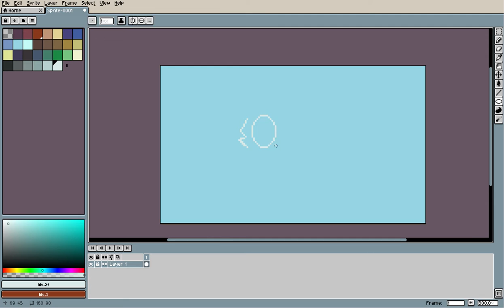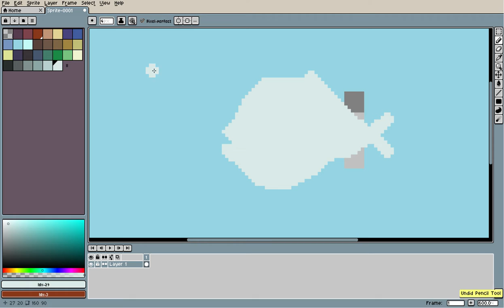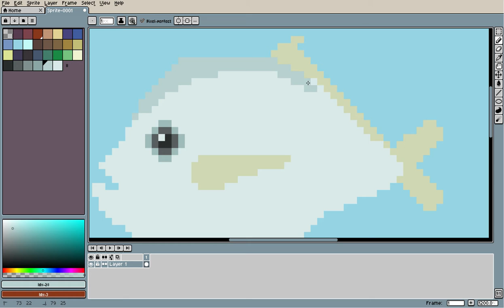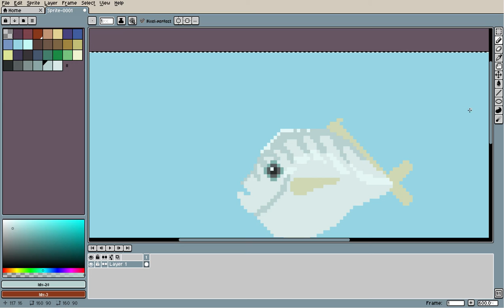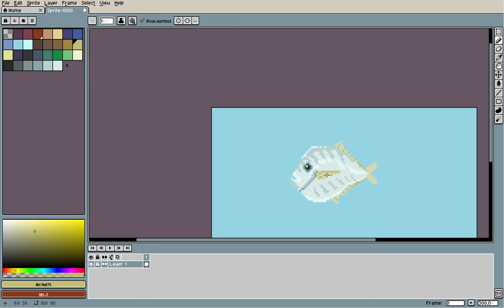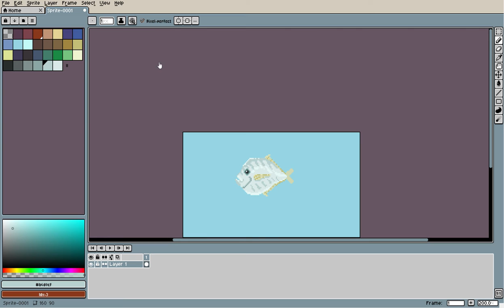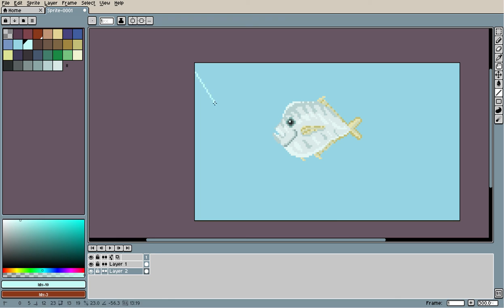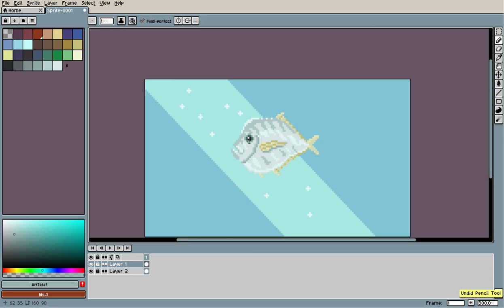Atlantic Moonfish Pixel Art Time-lapse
Forgot to upload this when I originally made it, but here it is. Hope y'all enjoy!

Music Credit
Water Of The Moon by MusicLFiles